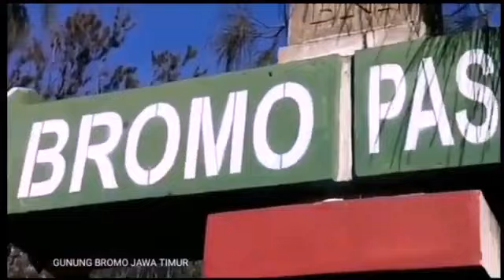THE BEAUTY OF MOUNT BROMO IS TIMELY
THE FOLLOWING IS MOUNT BROMO TOURISM IN EAST JAVA
Mount Bromo or in the Tengger language spelled "Brama", also called the Tengger Caldera , is an active volcano in East Java , Indonesia . This mountain has an altitude of 2,329 meters above sea level and is located in four districts , namely Probolinggo Regency , Pasuruan Regency , Lumajang Regency and Malang Regency . Mount Bromo is famous as a major tourist attraction in East Java . As a tourist attraction, Bromo is interesting because of its status as an active volcano. Mount Bromo is included in the Bromo Tengger Semeru National Park area .

The name Bromo comes from the name of the main god in Hinduism, Brahma .

The body shape of Mount Bromo is linked between valleys and canyons with a caldera or sea of ​​sand covering an area of ​​about 10 square kilometers. It has a crater with a diameter of ± 800 meters (north-south) and ± 600 meters (east-west). While the danger area is a circle with a radius of 4 km from the center of the Bromo
crater.